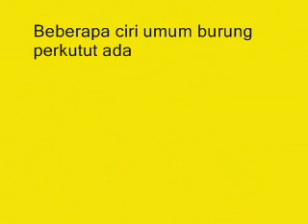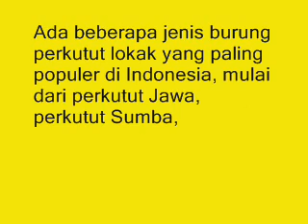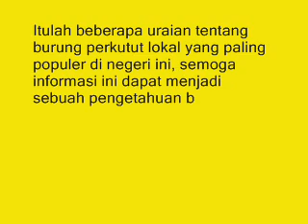KETAHUILAH !!! Inilah Beragam Jenis Burung Pekutut Lokal